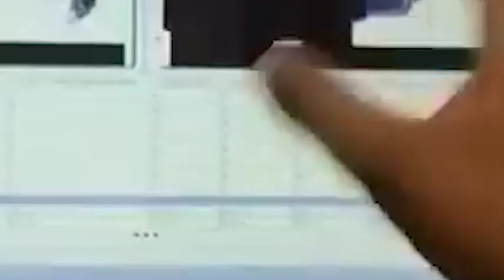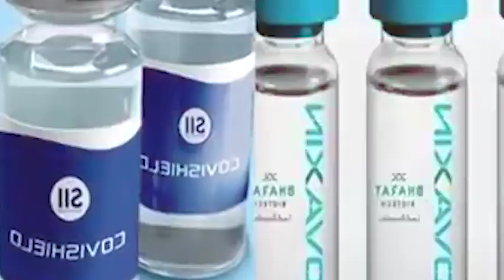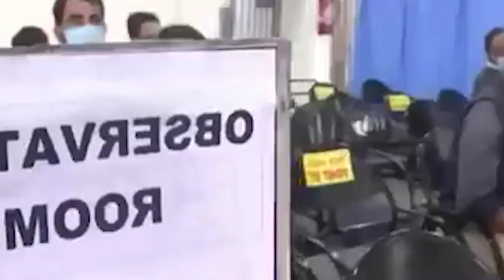wan banyngkong ka india ba ar ka amerika//education video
this is the story  of the coronavirus, and how the world leaders fight against  the pandemic
illustrated in Khasi language, the story told as it has happened and some clips collected from a different source
education video
please continue the  social distancing and follow the government guidelines to fight this deadly disease
storyteller Lyndon